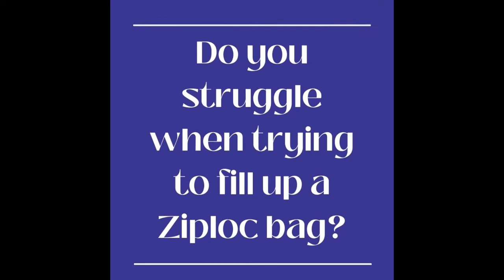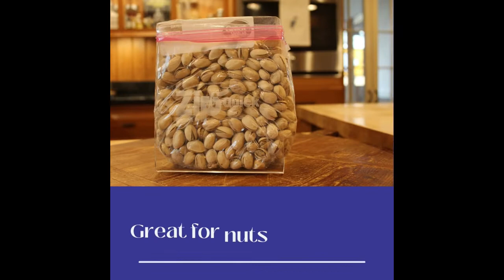Sur La Table & Zip Quicker